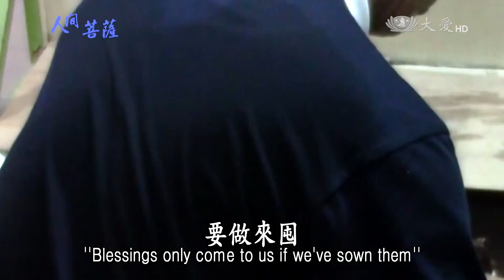【人間菩薩】陳玡諺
【馬來西亞檳城青草巷環保志工及組長】陳玡諺(濟篁) 師兄